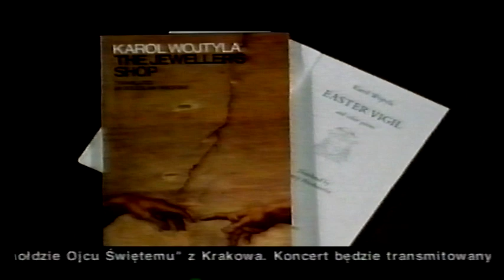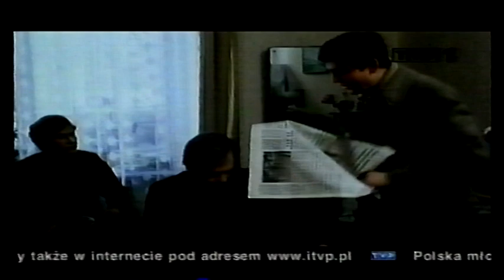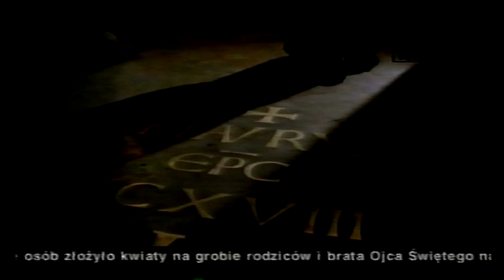Jan Pawel II film